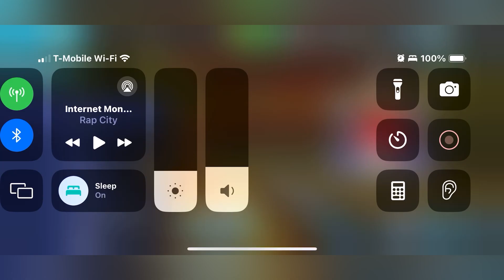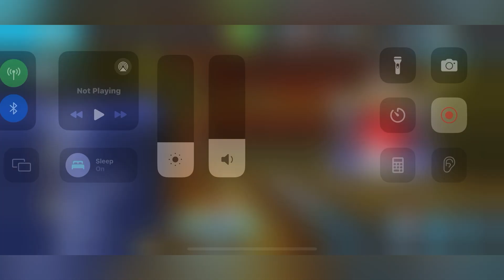playing bowling day 273